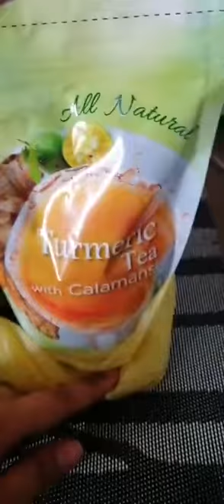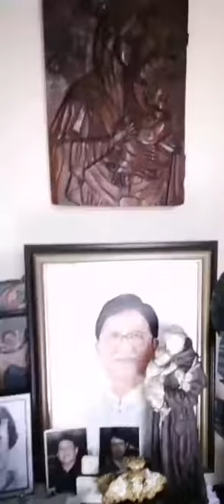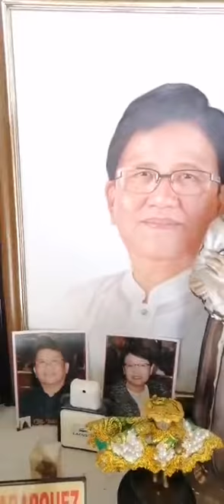Life at Home! LL Version! (ligid-ligid) (Vlog # 18)